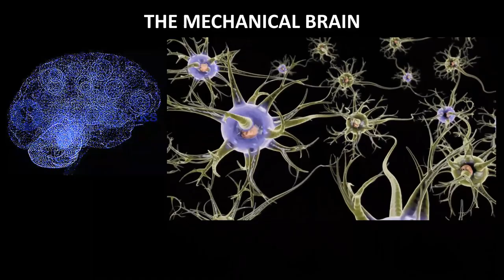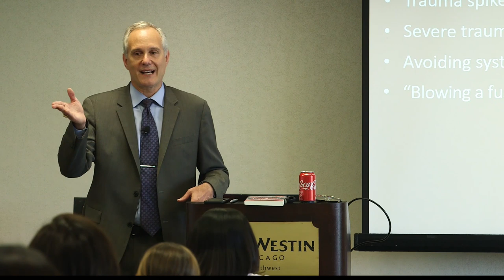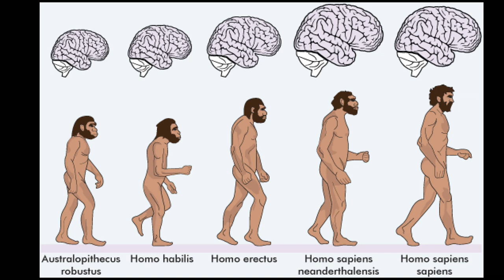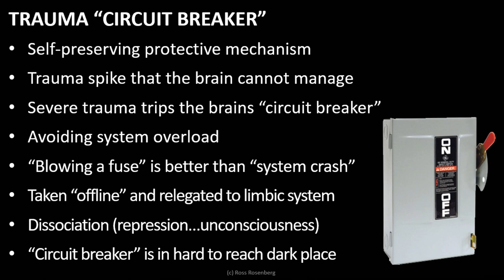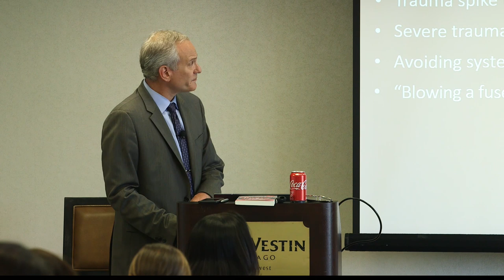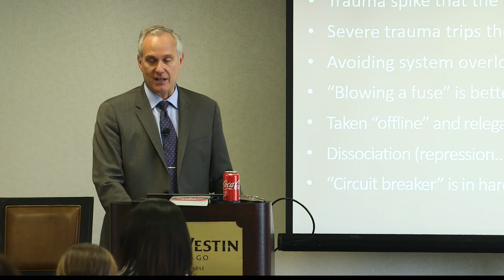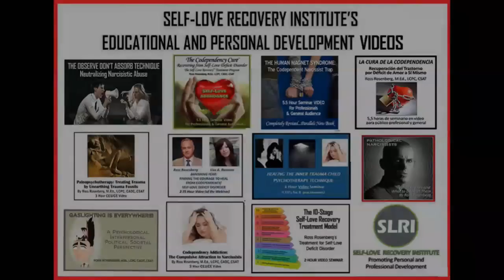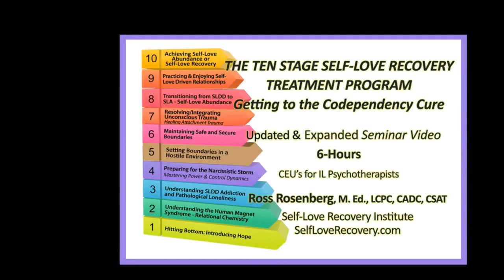Trauma Dissociation & the Brain's Mechanical Properties. Healing the Inner Trauma Child Seminar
This is an excerpt from my latest seminar entitled, "Healing The Inner Trauma Child (HITCH) Trauma Resolution Method."  In this segment I talk about how and why the brain takes trauma "offline" or disassociates, when the trauma is too "big" to process.

This 6-Hours video seminar is for professional and laypeople.

Recorded and produced from July 2019 live presentation

This seminar is an indispensable element of Ross Rosenberg’s Self-Love Recovery Treatment Program - his follow-up to his best-selling Human Magnet Syndrome work. The HITCH Treatment Method represents a remarkable advancement in the mental health field because it provides direction and hope for psychotherapists and their clients, both of whom have been stymied by the treatment resistant nature of codependency.

The Healing the Inner Trauma Child Technique (HITCH) provides trauma resolution/integration that is effective with PTSD, CPTSD, Attachment Trauma, and other Dissociative Disorders. It was originally created/designed for the treatment of Self Love Deficit Disorder (SLDD)– the updated term for “codependency."

By understanding the root causes of Self Love Deficit Disorder/SLDD, and the treatment technique that resolves it, mental health practitioners and the general public will finally have access to what Rosenberg calls his “Codependency Cure™.” Expect a discussion of SLDD’s multiple layers and how they are integrated with the underlying attachment trauma cause. Because attachment trauma is disassociated from a conscious awareness, and most psychotherapists do not have the education or training on how to access it, HITCH gives a therapist the tools to go where most therapist have not been before.

This seminar is not only beneficial for various helping professions, but it holds equal value to a general audience. Considering most mental health practitioners and other helping professionals have struggled with their own SLDD, this training will resonate and have deep emotional impact on them as well.